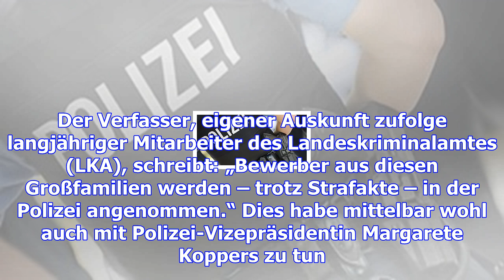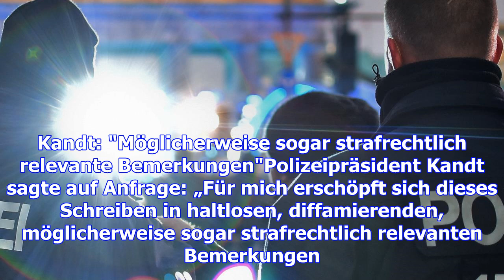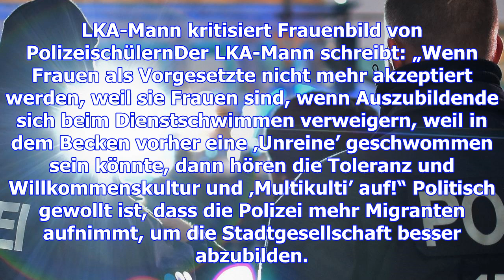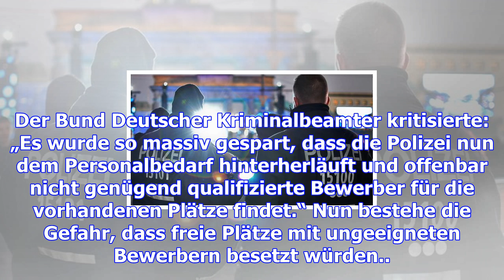Polizeischüler sollen aus kriminellen großfamilien stammen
Nacem schon der Bericht eines Berliner Ausbilders über Probleme an der Polizeischule Streit in der B...